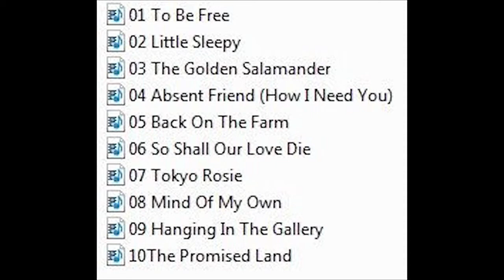The Strawbs BACK ON THE FARM 1975 Nomadness